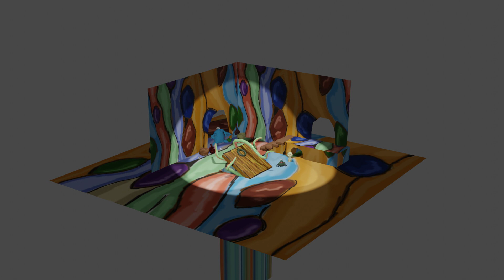3d Trap Door animation and set from alternative angle.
An alternative angle showing the scene and first animation of my Trap Door 3D remake.